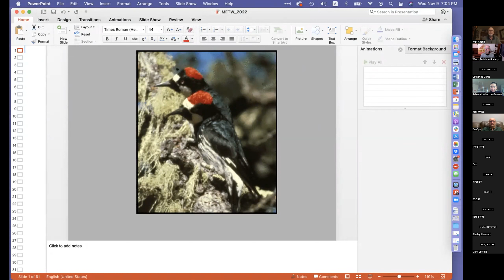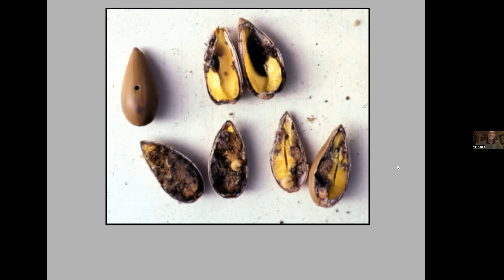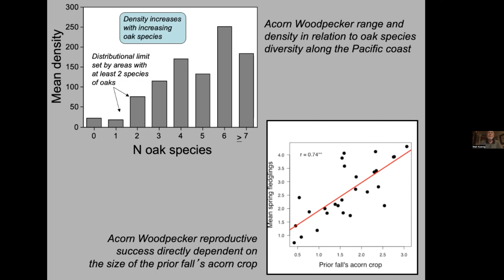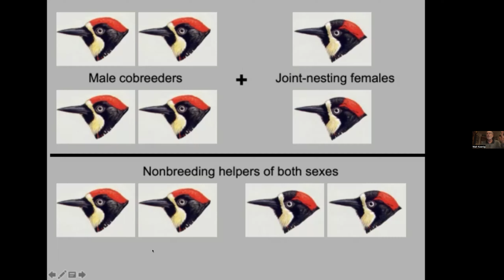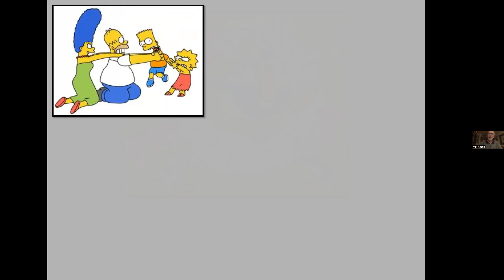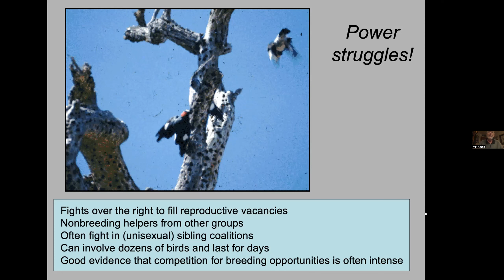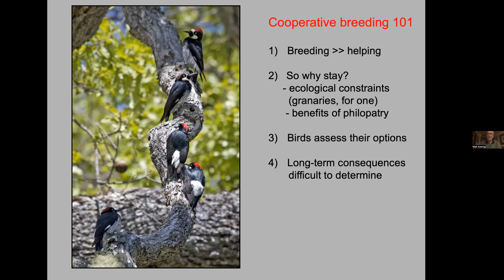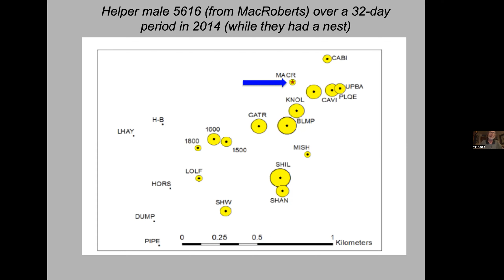Cooperation and Conflict in the World of Acorn Woodpeckers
Dr. Walter Koenig will explain some of the strikingly cooperative and surprisingly competitive behaviors of Acorn Woodpeckers that he and his colleagues have discovered during their 50+ year field study.